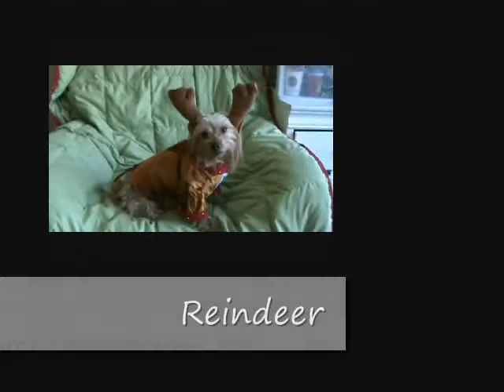doggies in disguise